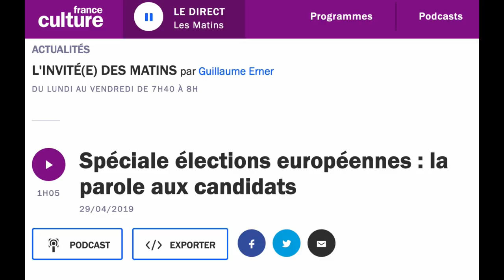Ian Brossat invité de France Culture - Special élections européennes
Émission du 29 avril 2019